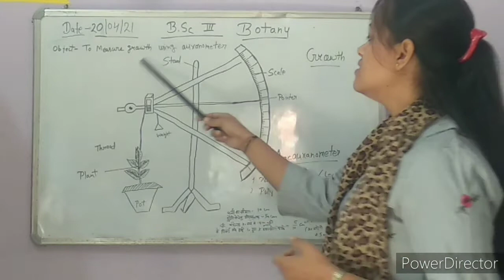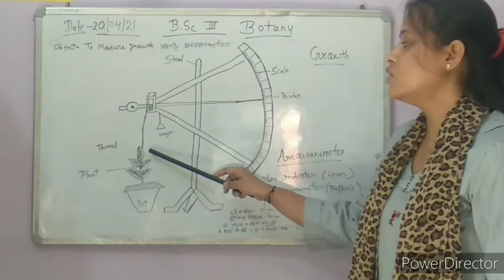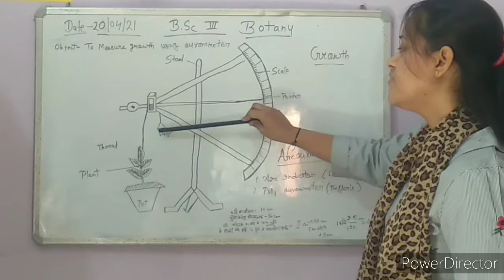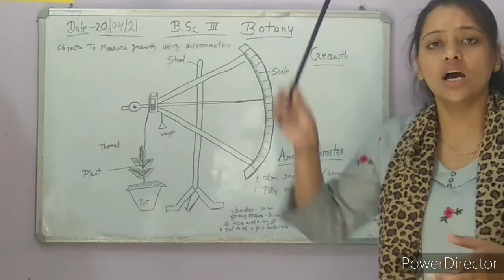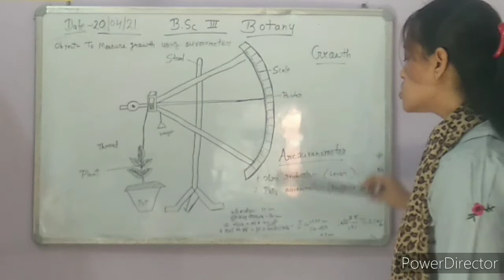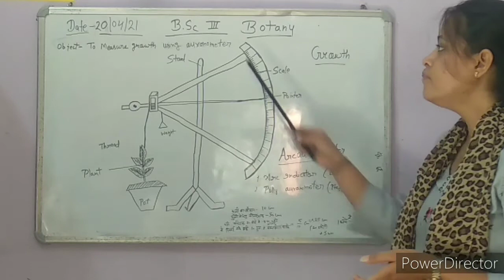20/04/21 B.sc3rd Arcauxanometer